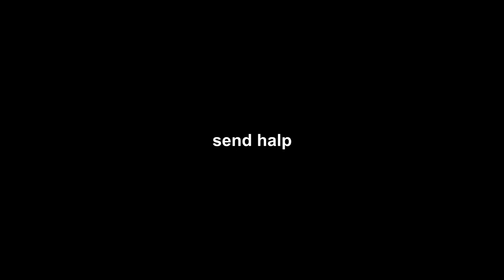HELL ON EARTH | Battlefield 1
They also provided chips and guacamole (which were delicious), but I was not paid money to create this video.